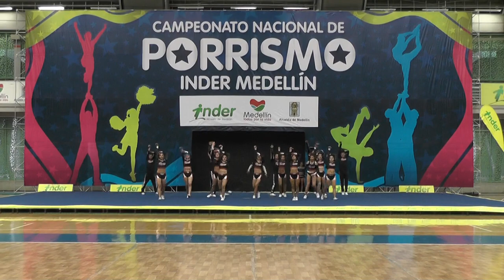77 Eagles Nfinity N4 Mixto - INDER Medellín 2014 / Domingo